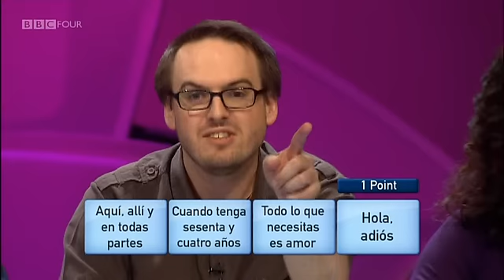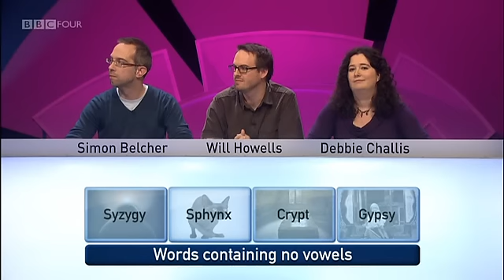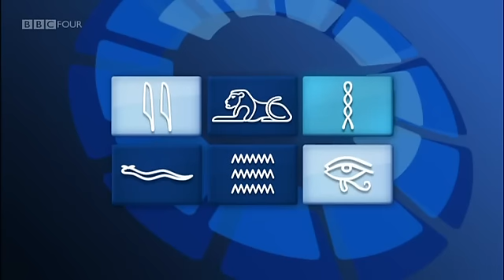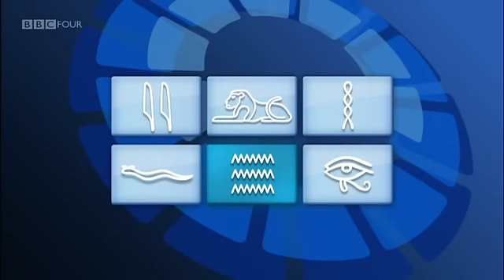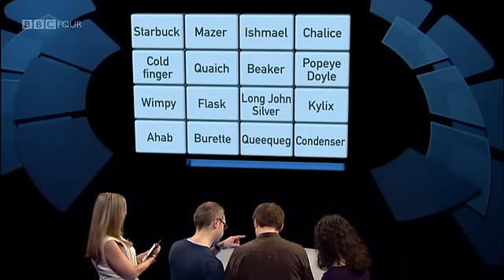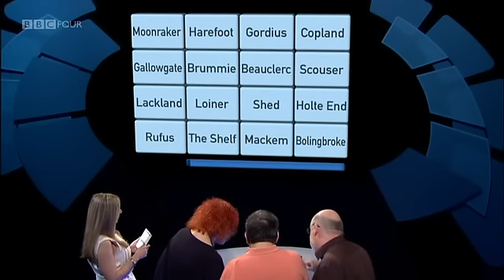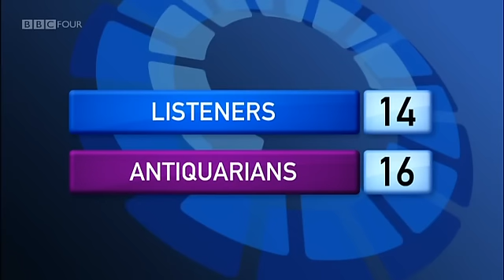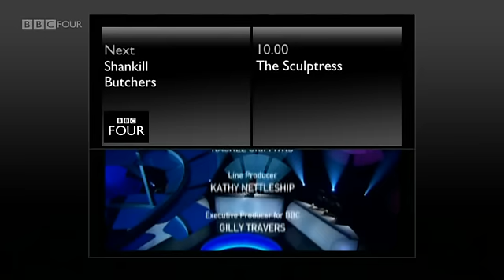Only Connect - Series 5 - Episode 13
BBC4's quiz show "Only Connect," hosted by Victoria Coren.